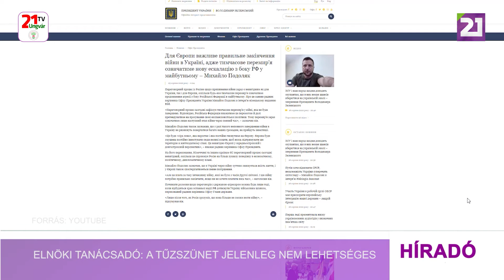Tv21 Ungvár - Elnöki tanácsadó: a tűzszünet jelenleg nem lehetséges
A béketárgyalások és a tűzszünet a háború jelenlegi állása szerint sem Ukrajnának, sem az Európai Uniónak nem érdeke, nyilatkozta a német sajtónak az elnöki hivatal tanácsadója. Mihajlo Podoljak kiemelte: ha most Moszkvának sikerülne időt nyernie, akkor megerősíthetnék állásaikat a megszállt dél-kelet ukrajnai területeken, új csapatoka vezényelhetnének Ukrajnába és a fegyverutánpótlásukat is megszerveznék. Az ukrán katonai felderítés vezetője szerint fordulóponthoz ért a harctéri helyzet. Kirilo Budanov szerint az orosz hadsereg nem olyan erős, mint amilyennek a világ közvéleménye gondolja. Az ukrán fegyveres erők a nyugati fegyvereknek köszönhetően képesek lesznek visszafoglalni a megszállt dél-keleti területeket véli a katonai elemző.